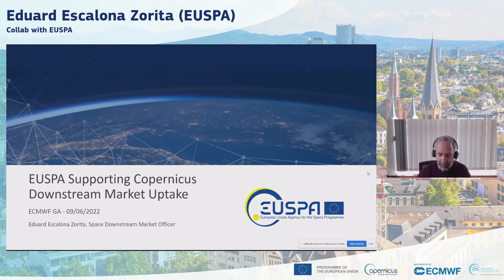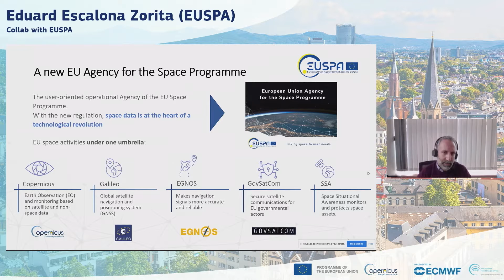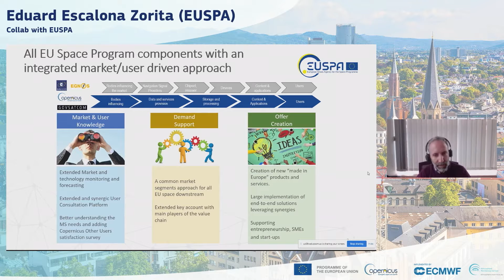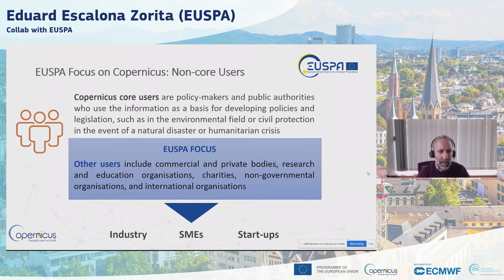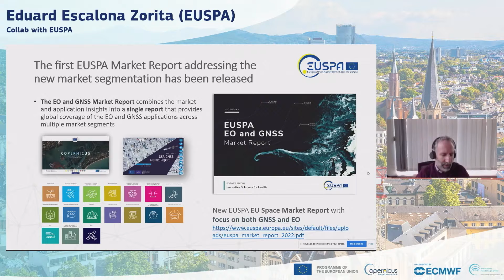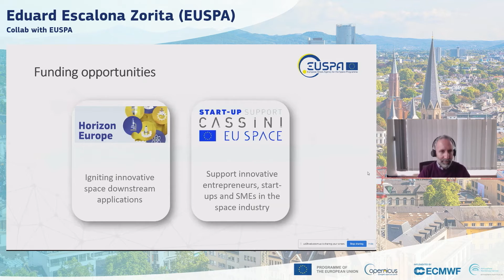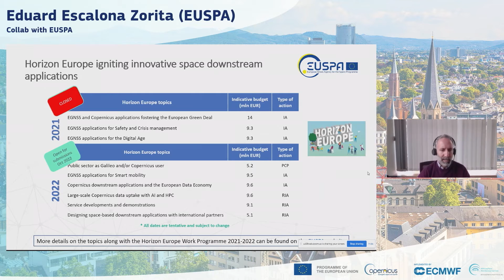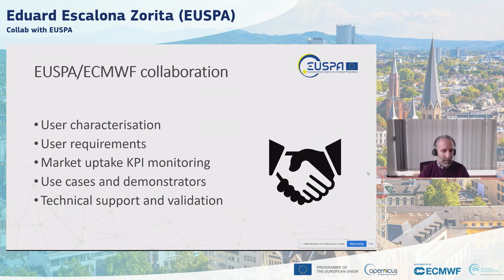Collab with EUSPA - E Escalona Zorita, EUSPA